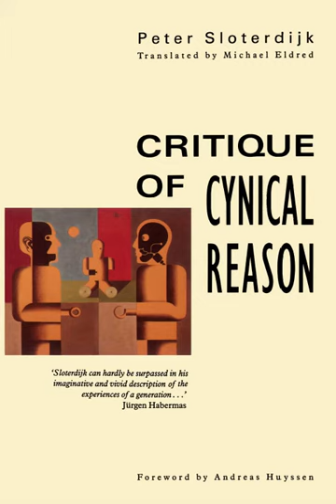Unmasking 7: Critique of Natural Illusion